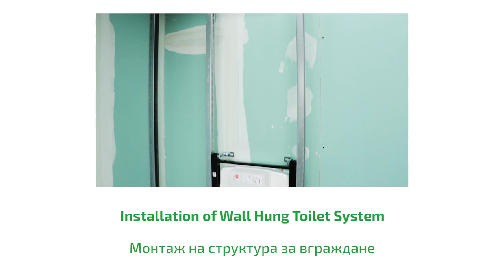Installation of Wall Hung Toilet System/ Монтаж на структура за вграждане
Read the full instructions about the tools and techniques used in the video/ Прочети пълните инструкции за техниките и инструментите, използвани в това видео: